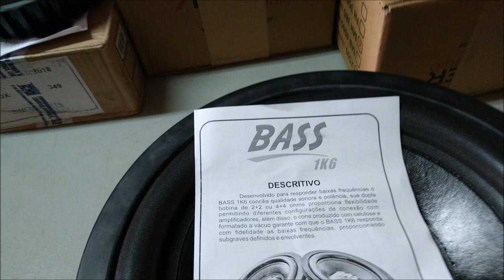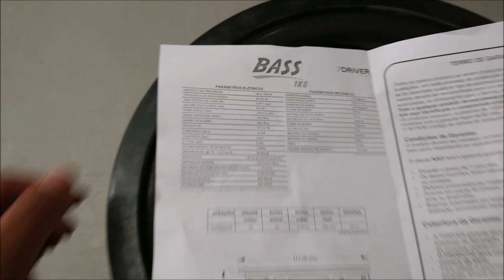Nueva marca en México: SUBWOOFER 7 Driver Bass 1K6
Es apenas la primera línea de SUBWOOFERS "Seven Driver" y pronto vendrán modelos más potentes.
Comparto el link del Facebook del distribuidor en México de 7 Driver